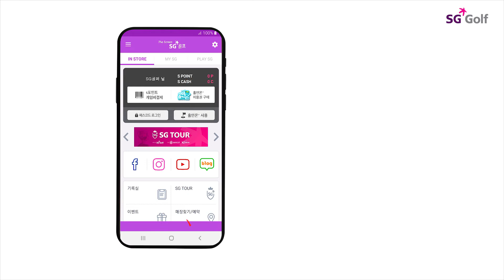[SG GOLF] 홀인온+ 이용권 구매방법 (Android ver.)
SG GOLF 어플을 통해서
홀인온+ 이용권을 구매하세요😍

이용권(1000원) 사용 후
홀인원 시 현금 300,000원을 지급해드립니다💰
(제세공과금 공제 후 지급)

가까운 SG GOLF매장에서
홀인온+ 이용권과 함께
홀인원에 도전해보세요🏌️‍♂️🏌️‍♂️